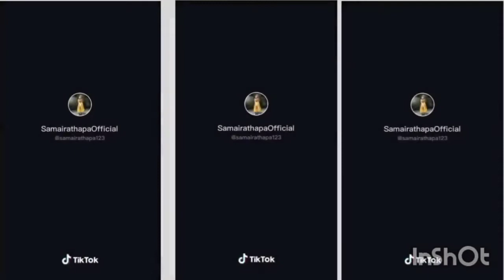Samaira thapa Exclusive Videos | Samaira thapa New Video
samaira Thapa and Rachana Rimal Nepali
Tiktok !! cutest 2 years old baby !! best Tiktok

Dashain Song| Samaira Thapa| Jvin | Jvis

Samaira Thapa Hindi Tiktok video
Samaira Thapa acts well in Hindi songs as well

Samaira Thapa | Cute babies |Cute baby | Tiktok
Videos Funnyl Comedy| Dance

Samaira thapa viral cute girl tiktok video 2

Samaira thapa's tiktok video